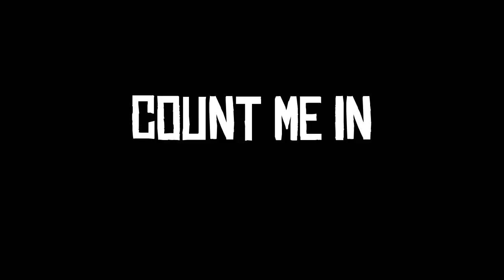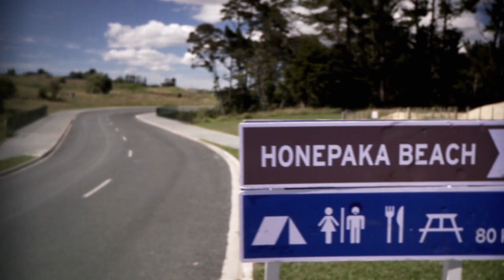Count Me In (part 1)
Lense Flare presents 'Count Me In' written and directed by Johnny Barker and Jared Kahi. Produced as part of the Coca-Cola beach base activation in Summer 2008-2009, this interactive short film was shot on location at beaches around New Zealand and stars Mark Furze as 'Cam' from Australias 'Home and Away'.